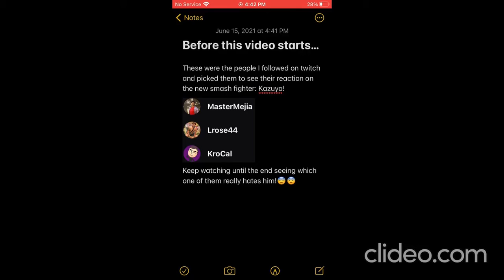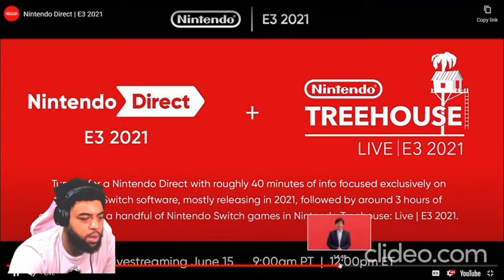3 Twitch Streamers Reacting to the newcomer in Smash! 😨😨😨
Here are the links to the streamers pages I followed :)